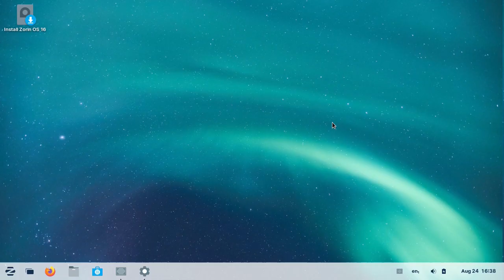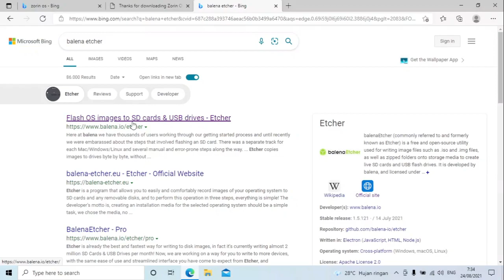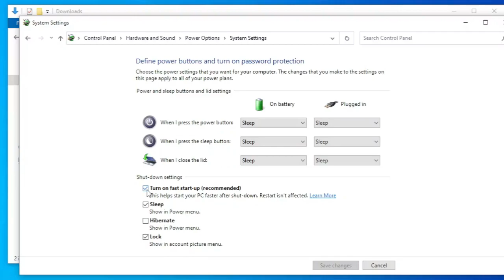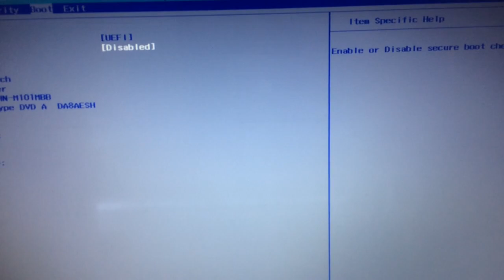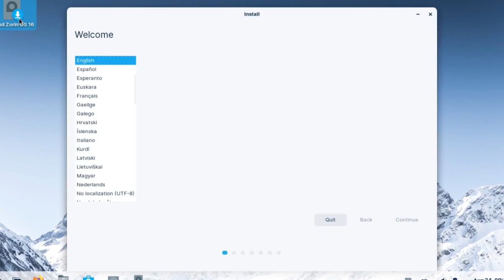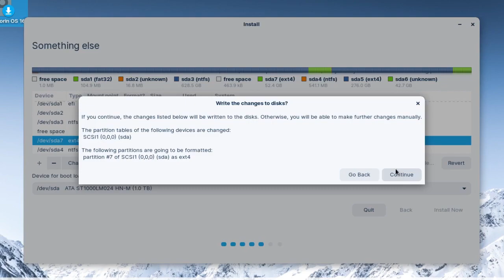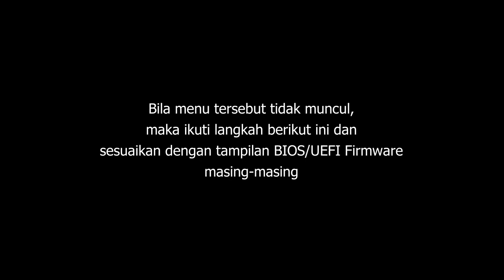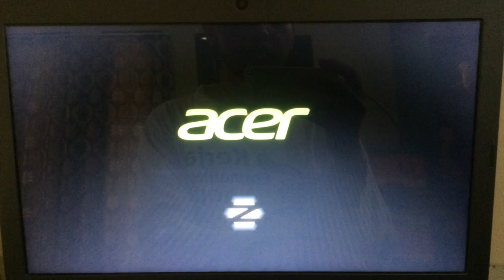Cara Install Zorin OS 16 Dual-boot Windows 10 untuk Pemula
Video cara install zorin os 16 terbaru secara dual-boot dengan Windows 10 ini berisi langkah-langkah yang mudah dilakukan untuk pemula atau pengguna yang sudah mahir. Zorin OS yang digunakan pada video ini adalah versi Core, karena versi Pro berbayar sedangkan versi Lite ditujukan untuk laptop/komputer berspesifikasi rendah.

Siapkan :
- Flashdrive kosong berukuran minimal 4 GB
- Koneksi internet cepat
- Ruang tersisa di harddisk minimal 50 GB untuk dibuat partisi

Intisari langkah-langkah cara install Zorin OS 16 secara dual-boot :
00:01 1. Download Zorin OS 16 dan BalenaEtcher Portable
01:30 2. Membuat partisi kosong 50 GB di Windows 10
02:10 3. Membuat bootable Zorin OS 16 dan mengatur BIOS/UEFI Firmware
05:45 4. Instalasi Zorin OS 16
08:25 5. Mengatur BIOS/UEFI Firmware Setings agar bisa dual-boot dengan Windows 10